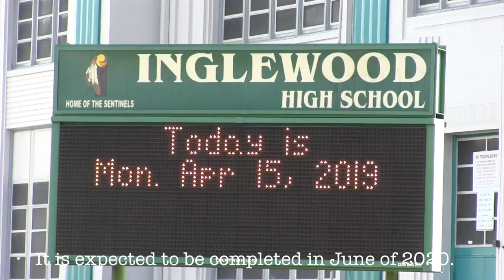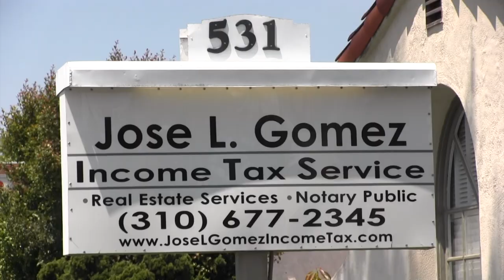MCOM 612 - The Rams Stadium in Inglewood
The documentary is about the impact the new Stadium of Los Angeles Rams have had on the residents of Inglewood.

This video is important because since I am a local of resident, i want everyone to know about the pros and cons this city is facing today. People do not understand the struggles residents are facing of that area are now dealing with due to the construction of the stadium. The problems residents are experiencing today are increase in rent,  construction all over the city, and lots of traffic.

Editing Crew:
Eder Diaz, Nicolette Hinojos, and Abdulaziz Almurad